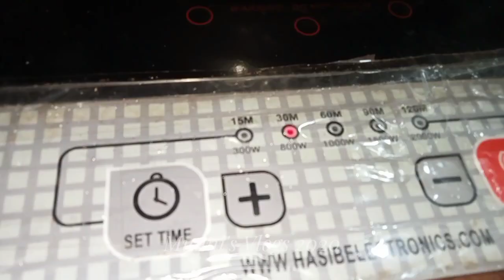কাপড় ধোয়ার সময় বালতিতে এক চামচ সোডা দিয়ে দেখুন, আপনি নিজেই চমকে যাবেন! একটা গোছানো জীবন সবারই কাম্য🧡